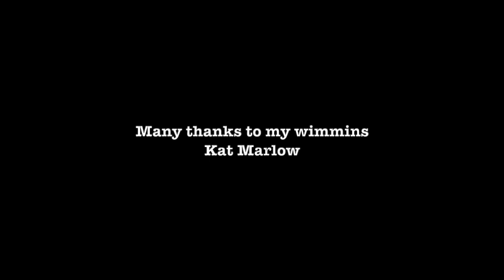Kickin' at Kubic's Crib Featuring Adam Kazragys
Kickin' at Kubic's Crib
Featuring Adam Kazragys
TheFrunchRoom's Drum off Series
©MarlowKubicMusic - TFR™